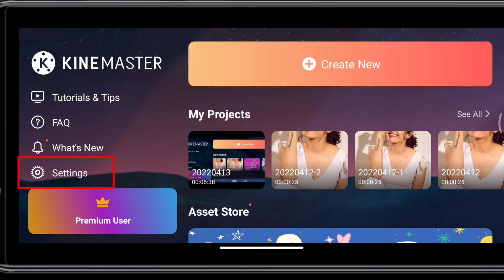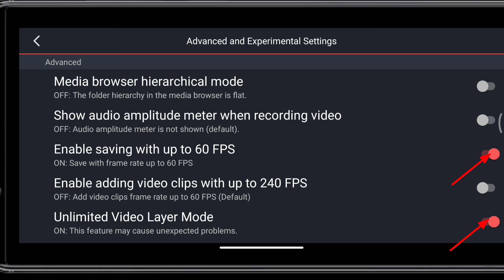5 Top hidden features of kinemaster 2022 | You must know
Top hidden features of kinemaster 2022  | You must know

In this video i will be showing you Top hidden features of kinemaster 2022  plz like & share this video to you friends and family topic kinemaster Hidden features top hidden features of kinemaster best settings for kinemaster kinemaster layer problem kinemaster export problem

hashtag-technical_rider